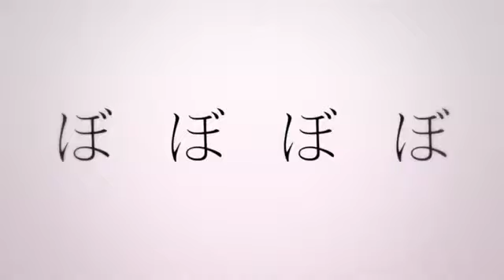Play baaaaaaaaaaall!!!!!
RIcemaster3 archive.